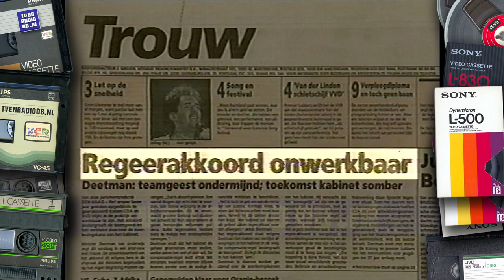TV: NOS Journaal (19880430) - 2000uur Journaal met Maartje van Weegen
Complete NOS 20:00uur Journaal van 30 april 1988 met Maartje van Weegen.